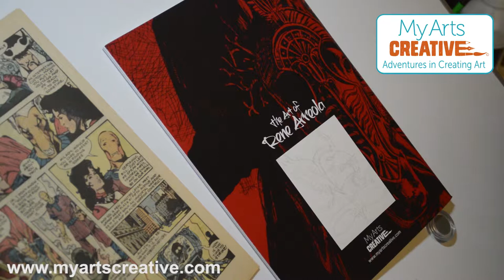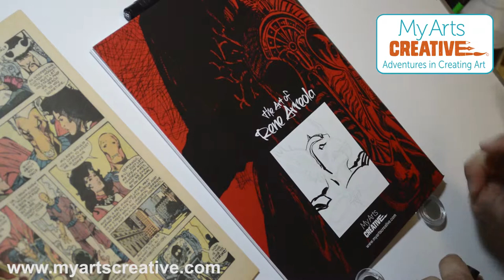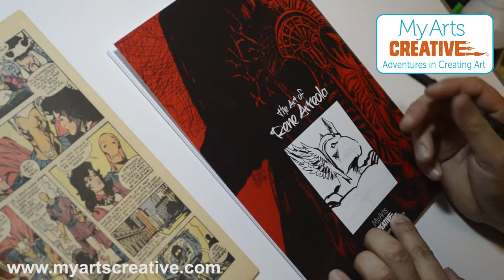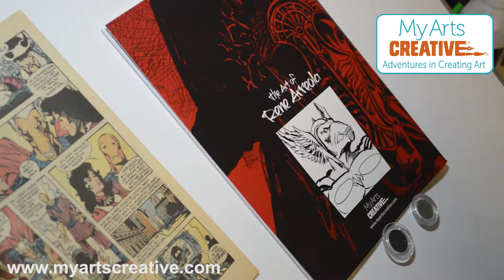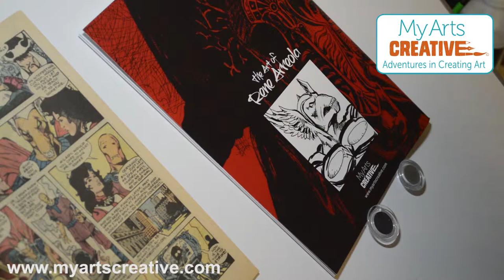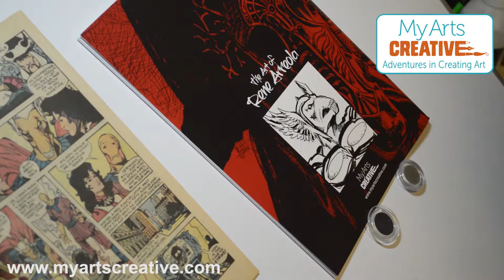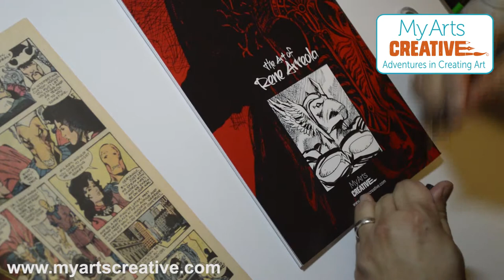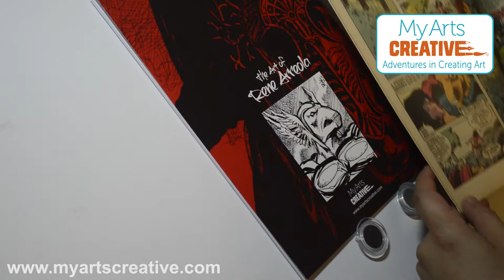Beta Ray Bill sketch by Rene Arreola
A sketch of Beta Ray Bill (Thor) on the back of my sketchbook, "The Art of Rene Arreola: Sketches & Drawings, Volume 1". Using markers and brush markers, working entirely from start to finish...watch the magic unfold right before your very eyes!